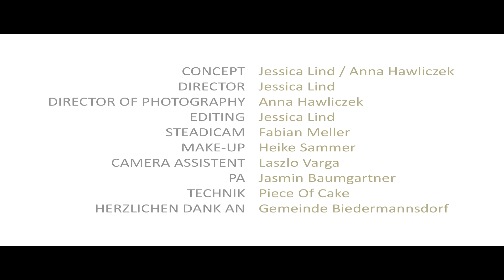Monika Ballwein - Coming Home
Erste Solosingle der vielseitigen Ausnahmekünstlerin! Eingängiger Popsong, der Lebensfreude, Stärke und gute Laune versprüht!

composed by: Bonmassar/Kohler/Ballwein
produced by: Michael Mitch Dörfler / TRIPBOX/b-musiproduction
Location: HEY-U Media Group/WSE /Marx Halle/Wien